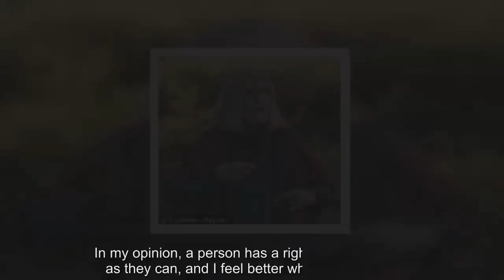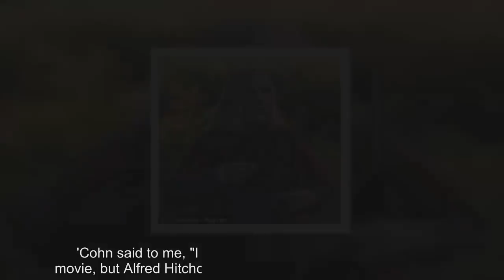Kim Novak makes rare public appearance in Oregon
She lit up the silver screen during her heyday as one of Alfred Hitchcock's iconic blondes.But after ruling the red carpet in the 1960s, Vertigo star Kim Novak's life is a very different story now.The 84-year-old made a rare public appearance as she stepped out in Oregon this week - three years after her turn at the 2014 Oscars sparked 'bullying' remarks about her looks.The blonde showed off her wrinkle-free complexion as she sported a red and black ensemble on a gentle stroll with a female friend.Novakfaced harsh criticism following her stint on stage at Hollywood's glitziest bash, presenting awards alongside hunk Matthew McConaughey.Fans were shocked at her dramatically changed appearance, which caused a stir on social media with trolls making fun of her and supporters jumping to her defence.Nobody was more offended than the star herself who described the cruel remarks as 'bullying' - especially when they came from US President-to-be Donald Trump.In an open letter released after she was bombarded with abuse, she said: 'It really did throw me into a tailspin and it hit me hard.'I will no longer hold myself back from speaking out against bullies.We can't let people get away with affecting our lives.' She went on to admit that she had undergone cosmetic procedures to boost her confidence - but the jibes had left her feeling like a 'teenager'.'For days, I didn't leave the house, and it got to me like it gets kids and teenagers [who are attacked],' she continued.'I'm not going to deny that I had fat injections in my face.They seemed far less invasive than a face lift.In my opinion, a person has a right to look as good as they can, and I feel better when I look better.' Obviously feeling the burn of her response, Trump subsequently tweeted: 'I was always a big fan of Kim Novak and still am - a wonderful actress.' The actress now lives a quiet life on her 240-acre ranch in southern Oregon with husband Robert Malloy.Novak's breakthrough role came in 1955 when she portrayed Madge Owens in Picnic opposite William Holden.But it was her turn in Hitchcock's 1958 thriller Vertigo which made Hollywood sit up and take notice.Playing the female lead Madeleine alongside James Stewart, she has since proudly spoke out in defence of the film's iconic status, and that of its controversial director, who died in 1980.Speaking about her relationship with Hitchcock - who film bosses claimed she had a feud with to boost publicity for the movie - she slammed reports that he had acted inappropriately towards her on-set.In a candid interview with the Daily Telegraph in 2014, she said: 'I feel bad about all the stuff people are saying about him now, that he was a weird character.I did not find him to be weird at all.I never saw him make a pass at anybody or act strange to anybody.'I didn’t find him controlling whatsoever.I found him a joy.But on how to interpret the character, he gave us complete freedom and trust.' Explaining how she landed such a huge role despite only jus